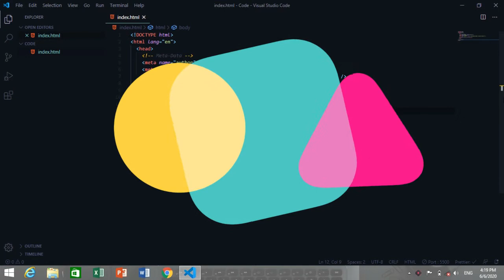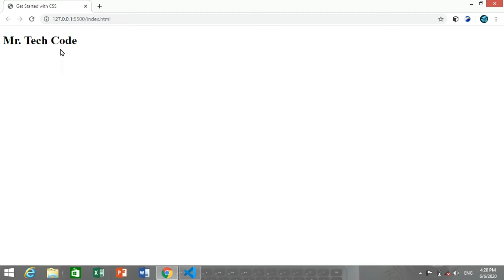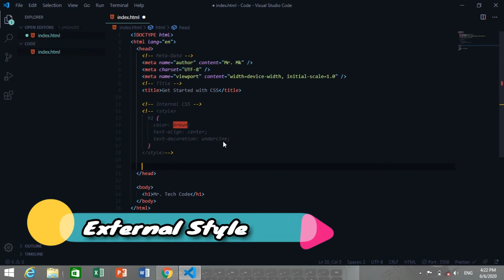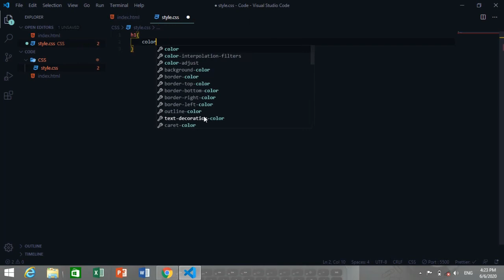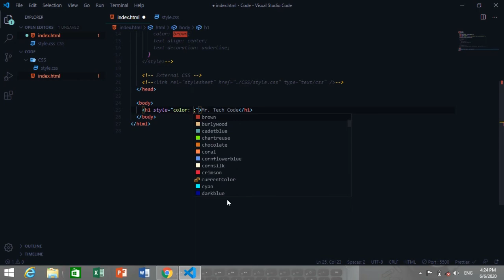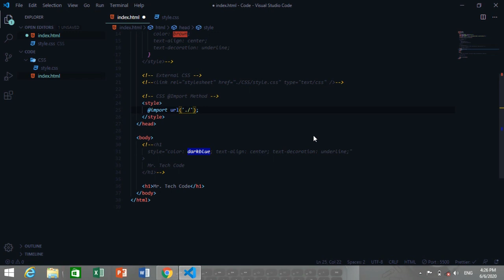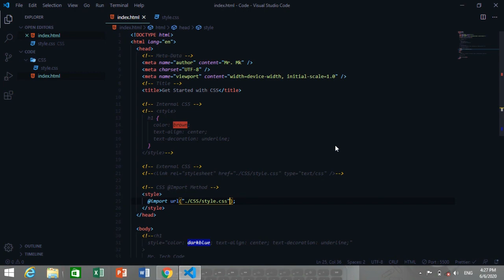Get Started with CSS | Mr. Tech Code | Tamil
This video specially created for web developer. This video really helpful for beginners through tamil.
This video as describe,

How to link css?
Internal style,
External method,,
Inline method,
Import method,
How to create css file?

Follow as Instagram, Facebook, Twitter, and LinkedIn also.